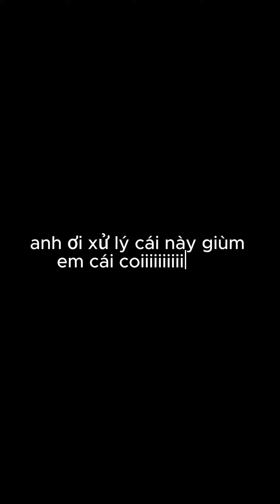Cách Loại Bỏ Keo Dính Này Được Đấy